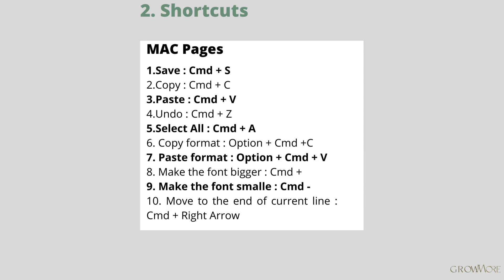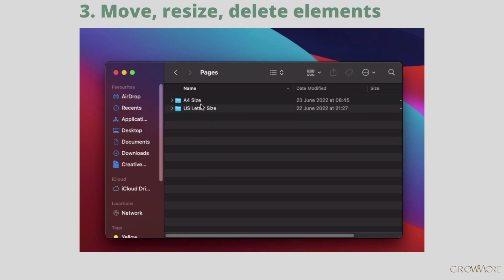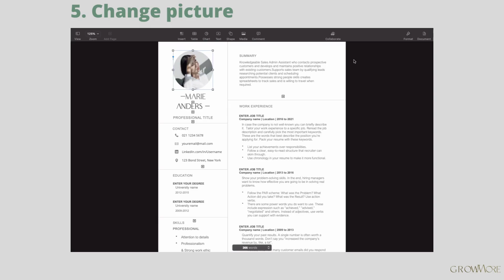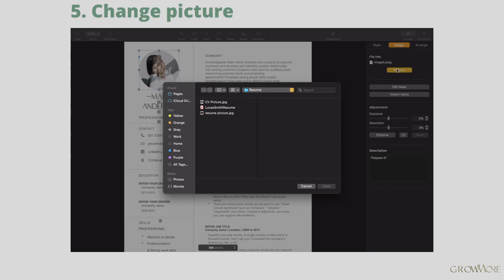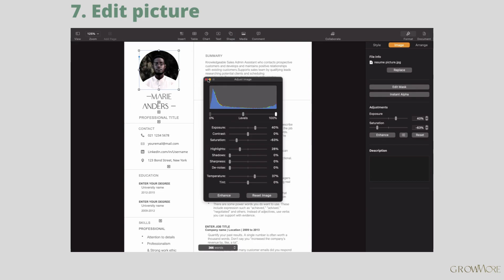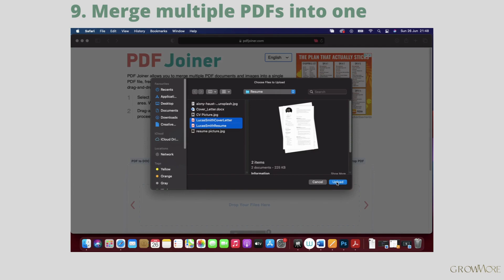Editing resume template in Pages on MAC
Simple and easy guide for editing resume template on MAC Pages. We will help you find you dream job and go through recruitment process without stress.

Chapters:
0:19 Installing fonts on MAC
0:39 Shortcuts for Pages
0:55 Move, Resize, Delete elements
1:44 Text style format
2:54 Changing picture
3:10 Cropping picture
3:36 Editing picture
4:32 Saving Pages file as PDF
4:59 Merging multiple PDFs into one